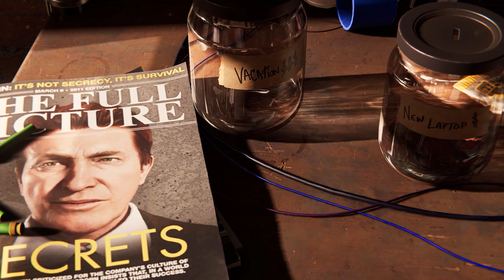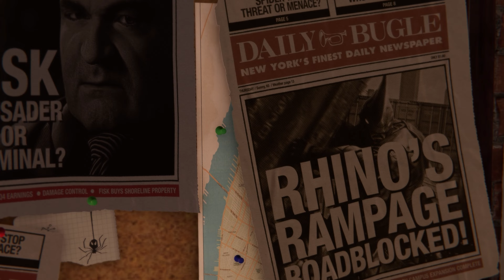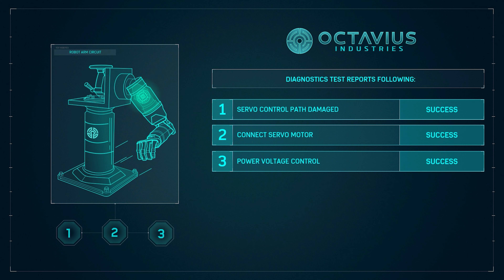Spider Man Remastered PC 4K Walkthrough Gameplay Part 1 Intro Marvel Spiderman KRGAming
Spider Man Remastered PC 4K Walkthrough Gameplay Part 1 Intro Marvel Spiderman

 MY  System :)
GPU: NVIDIA GeForce RTX 2070 SUPER
CPU: Intel(R) Core(TM) i7-8700K CPU @ 3.70GHz
Memory: 32 GB RAM (31.94 GB RAM usable)
SSD:) Samsung Evo 970 M.2 NvMe(500GB
HDD: Firecuda 2tb
PSU:Corsair  Rmx Series 750 W80+Gold
Main Montor: Asus XG32VQR (144Hz)
Resolution :2K
Second Monitor: ALBA (60Hz)
Resolution :1920x1080
Joypad:Controller Xbox Series X Elite 2